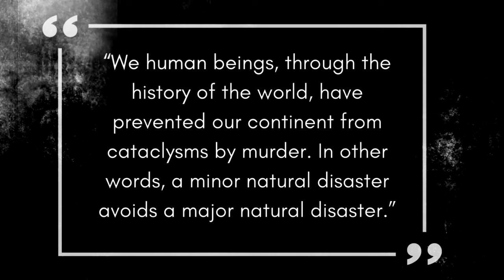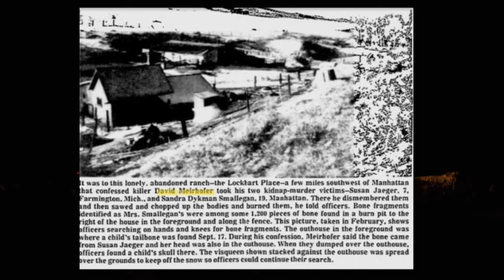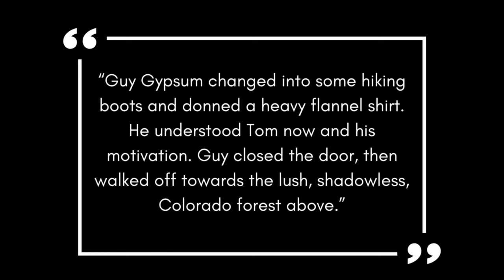Beyond the Campfire: Disturbing Cases of Camping Murders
There’s nothing quite like camping. You have the stars, the relaxing sounds of nature, the solitude, good food cooked over a campfire and of course, the scary stories. But, when you’re camping, you’re also extremely vulnerable, depending on where you’re camping and what protection you’re carrying. The more isolated you are, and the more privacy you have, the more vulnerable you are.

Camping in the ‘70s and ‘80s was pretty dangerous, with two of the most well-known cases being the Oklahoma Girl Scout Murders in 1977, which I did a video on as well as the Keddie Murders in Cabin 28 in 1981.